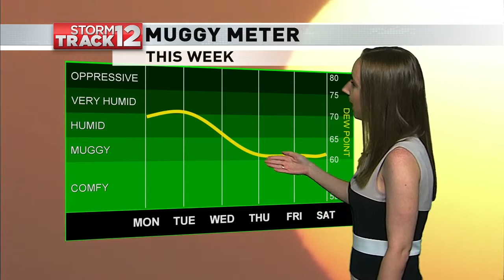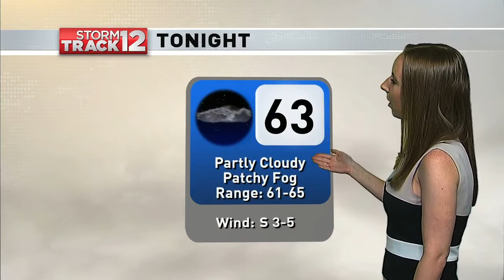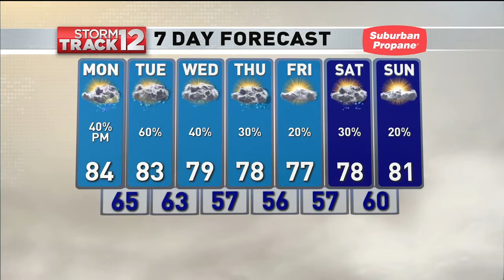WBNG Weather Sunday June 21, 2020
Currently filling in as the Weekend Meteorologist for WBNG. Graduating from Millersville University with a degree in Meteorology, minor in Emergency Management, and concentration in Broadcasting in May 2021.
Let's chat!